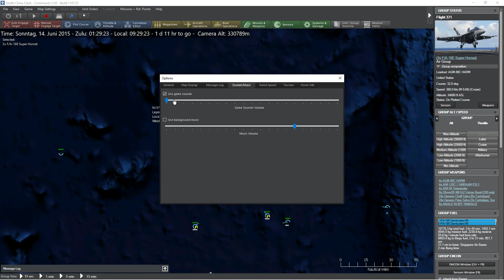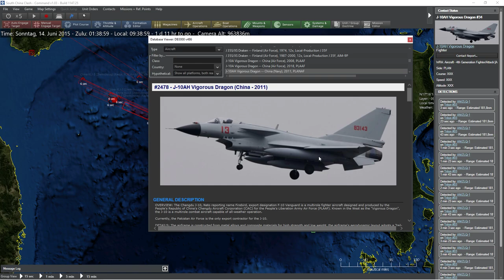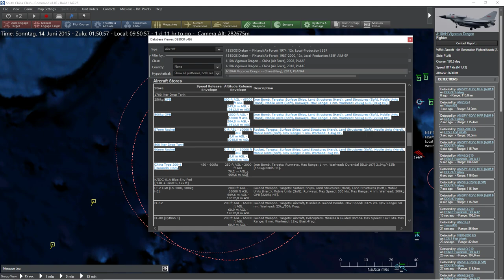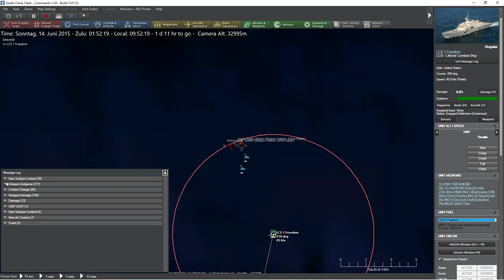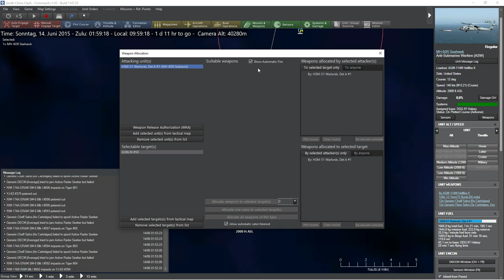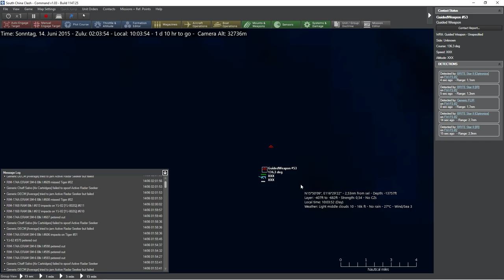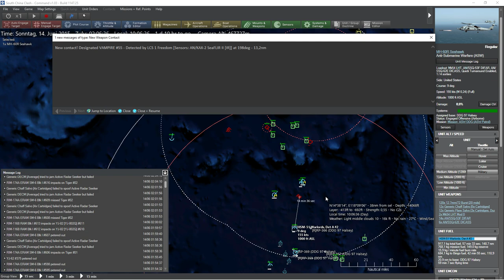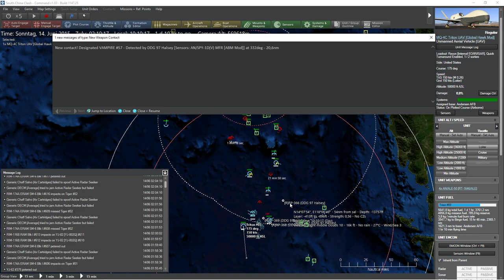Command: South China Sea Confrontation - 2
Let's play Command: Modern Operations to find out how a confrontation in the South China Sea between the USA (US Navy) and China (PLAN) could develop.